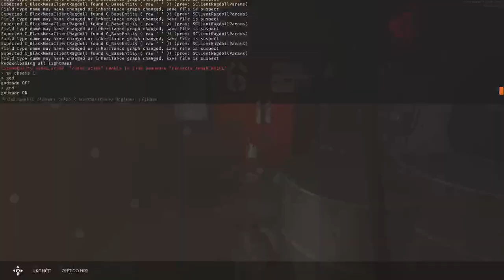Black Mesa Napajeny CZ Dabing